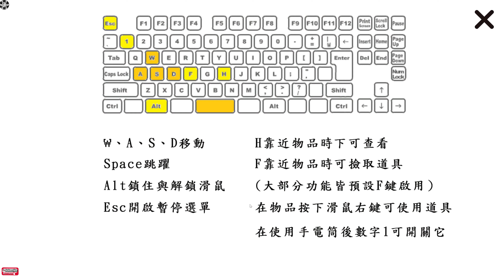Escape Pyramid - Gameplay